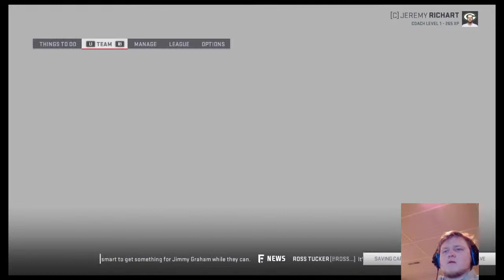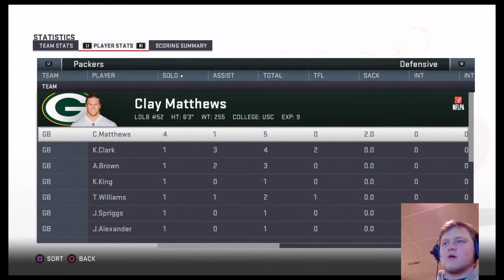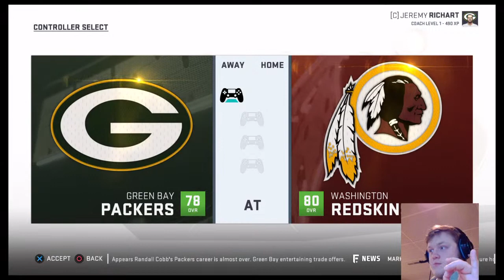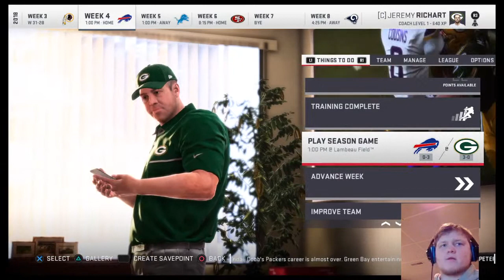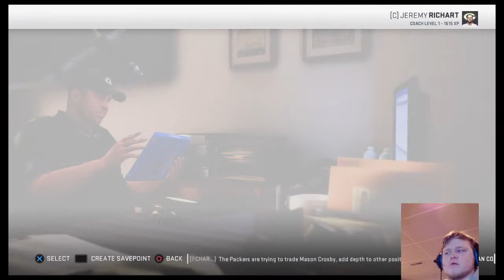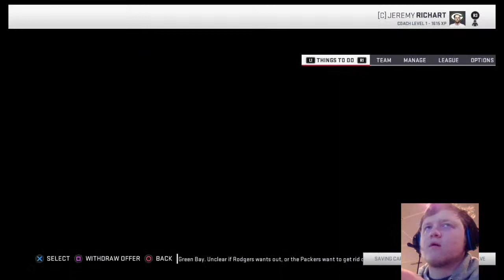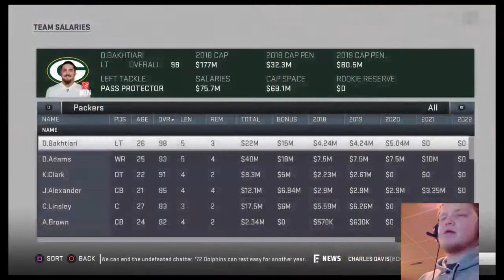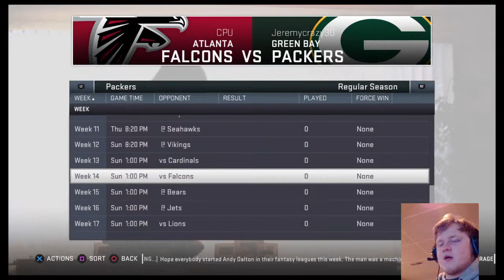Playing Franchise as Packers 5-1 without Aaron Rodgers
Playing games with my streaming Packers franchise with trades and many more.